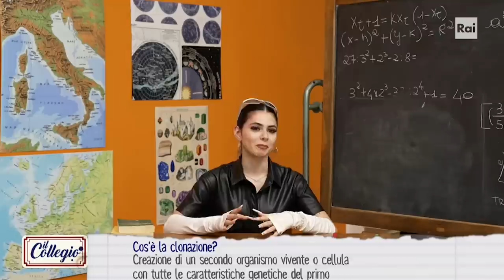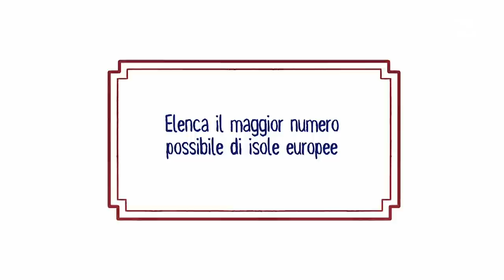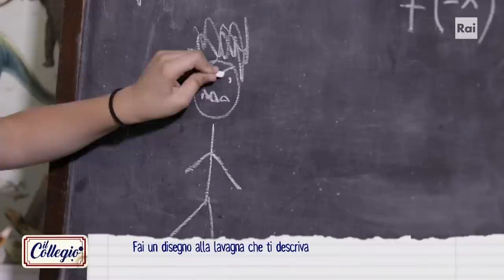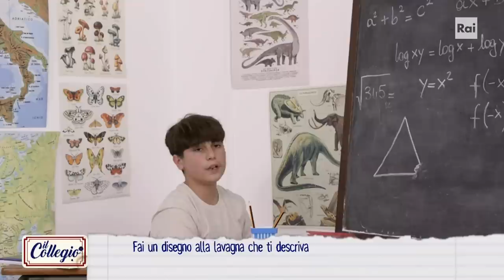Provini: Valentino Rossi, detto "Il Romanticone"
- È tra i piloti più titolati del motociclismo con nove mondiali vinti, cinque dei quali consecutivamente tra il 2001 e il 2005. Nonostante ciò, non tutti i possibili collegiali del 2001 sembrano sapere chi sia Valentino Rossi, tanto da reinventarne il soprannome. E non è finita, perché se i più riescono a collocare, a parole, la Tour Eiffel nella capitale francese, indicare Parigi sulla cartina geografica si rivela cosa non semplice... Risultati migliori riscuote, invece, la definizione del termine "clonazione"